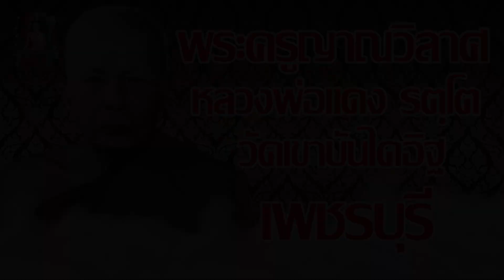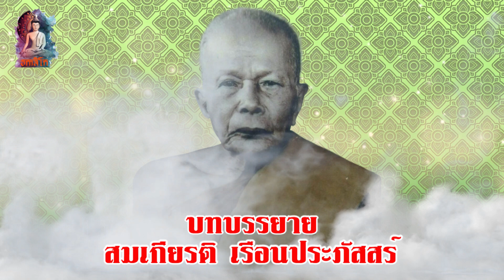อมตะพระอริยะสงฆ์แห่งสยาม พระครูญาณวิลาศ (หลวงพ่อแดง รตฺโต) วัดเขาบันไดอิฐ เพชรบุรี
พระครูญาณวิลาศ นามเดิม แดง ฉายา รตฺโต เป็นพระเกจิอาจารย์มหาเถระในจังหวัดเพชรบุรีที่มีชื่อเสียงมากของประเทศไทย
พระครูญาณวิลาศ เกิดเมื่อวันวันพุธ ขึ้น 2 ค่ำ เดือน 11 พ.ศ. 2422 ที่ ตำบลบางจาก อำเภอเมือง จังหวัดเพชรบุรี เป็นบุตรของนายแป้น กับนางนุ่ม อ้นแสง และมรณภาพเมื่อวันที่ 16 มกราคม พ.ศ. 2517
วัยเยาว์
ท่านก็ช่วยพ่อแม่ทำไร่ ทำนา ไม่มีโอกาสร่ำเรียนหนังสืออย่างเด็กสมัยนี้จนกระทั่งอายุ 20 ปี พ่อแม่ก็หวังจะให้บวชเรียน จึงพาไปฝากกับท่านอาจารย์เปลี่ยน วัดเขาบันไดอิฐ เพื่อจะได้เล่าเรียนและบวชเป็นพระภิกษุต่อไป
บรรพชิต
พระภิกษุแดงเมื่อได้บวชก็ประพฤติเคร่งครัดต่อพระวินัยและปฏิบัติต่อพระอาจารย์เปลี่ยนเป็นอย่างดี อาจารย์เปลี่ยนจึงรักใคร่มากกว่าศิษย์คนอื่นๆและยังได้สอนวิชาการวิปัสสนา และวิธีนั่งปลงกัมมัฏฐานให้ รวมถึงถ่ายทอดวิชากฤตยาคมให้อย่างไม่ปิดบังหวงแหน เหตุนี้จึงทำให้พระภิกษุแดงเพลิดเพลินในการศึกษาวิชาความรู้จนลืมสึกยิ่งนานวันก็ยิ่งสำนึก ในรสพระธรรม ก็เลยไม่คิดสึกเลย จึงกลายเป็นพระปฏิบัติดีปฏิบัติชอบที่มีอาวุโสสูงสุด จนกระทั่งพระอาจารย์เปลี่ยนมรณภาพลง พระภิกษุแดงรับหน้าที่เป็นสมภารวัดเขาบันไดอิฐแทน กลายเป็น "หลวงพ่อแดง" ตั้งแต่ พ.ศ. 2461 เป็นต้นมา และวันที่ 5 ธันวาคม พ.ศ. 2502 ได้รับพระราชทานสัญญาบัตรเป็นพระครูสัญญาบัตรที่ พระครูญาณวิลาศ
มรณภาพ
หลวงพ่อแดงมรณภาพด้วยโรคชรา เมื่ออายุ 96 ปี พรรษาที่ 74 ก่อนมรณภาพท่านเคยพูดกับพระปลัดบุญส่ง ธัมมปาโล รองเจ้าอาวาสวัดขณะนั้นว่า "เมื่อฉันหมดลมหายใจแล้วอย่าเผา ให้เก็บร่างฉันไว้ที่หอสวดมนต์ และให้เอาเหรียญที่ปลุกเสกรุ่น 1 ใส่ปากไว้พร้อมเงินพดด้วง 1 ก้อน ส่วนนี้ฉันเอาไปได้และให้เอาขมิ้นมาทาตัวฉันให้เหลืองเหมือนทองคำ พระบุญส่งจึงรับปาก และได้ทำตามที่หลวงพ่อประสงค์ทุกอย่าง